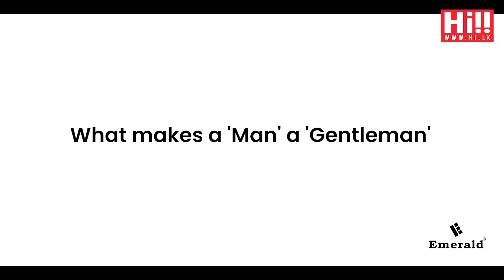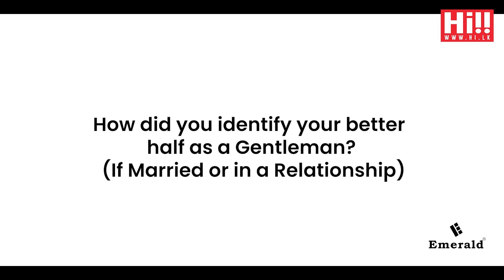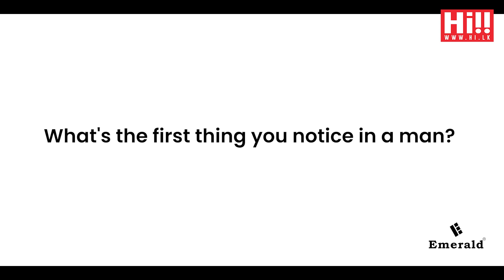The Making of a Gentleman | Tarja De Silva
The Making of a Gentleman
What Tarja De Silva Really Thinks?

Emerald